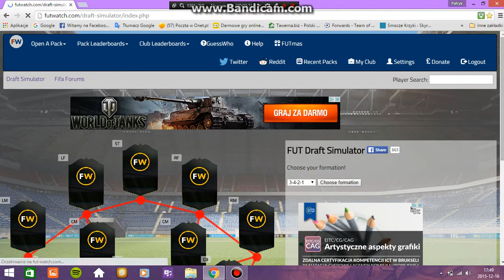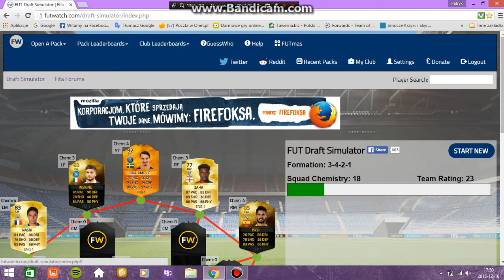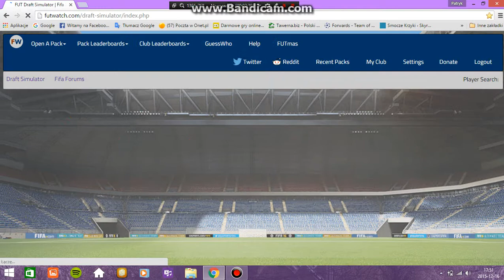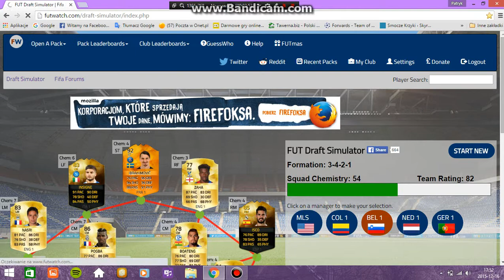Ślepy draft symulator Było źle!